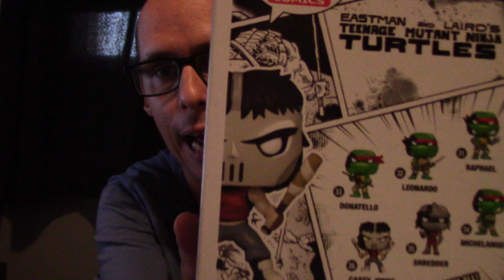Regina Expo 2023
Hey everyone my wife Christina and I went to the Regina Expo this year, this is my second year going to Regina  Expo also My wife third expo. Christina went with me back in 2014 Sask Expo and she join both Sask Expo back in May of this year and the Regina Expo as well. I think she had fun. She brought Shot glasses for herself. I brought a few things as well.

Stay to turn for my next video for Meeting Amy Jo Johnson